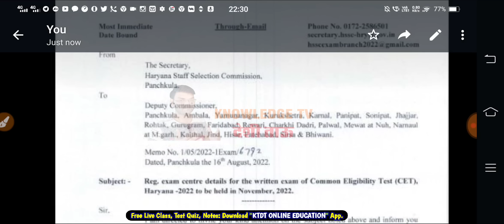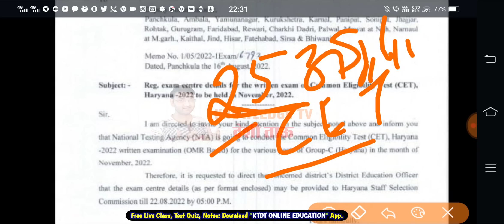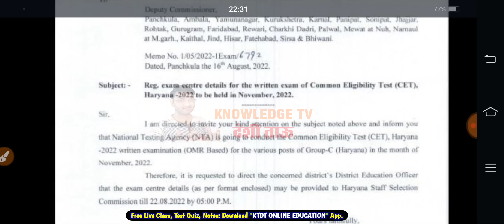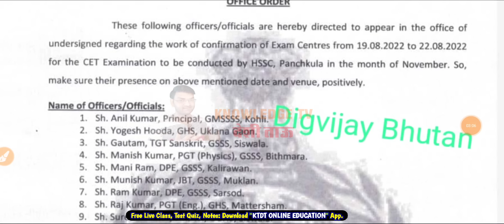Haryana CET Official Exam Schedule - काम हुआ शुरू - आप भी लगा दो अब जी जान - KTDT